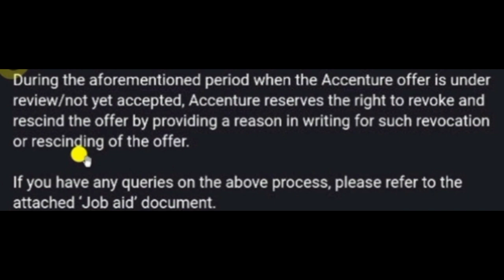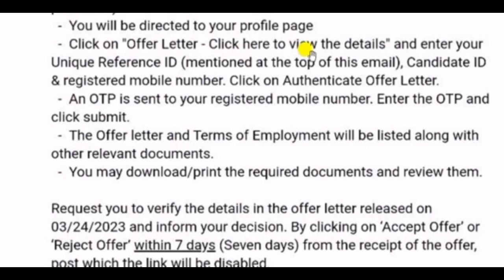Accenture offer letter received|Accenture Onboarding update news|Accenture letter only for 1 week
Accenture send the offer letter to candidate waiting for the last year so they have to receive offer letter because the offer letter is limited for time only so you have to complete your proper documentation